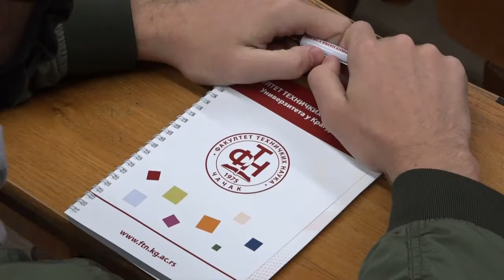04.10.2021. Fakultet tehničkih nauka u Čačku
Intoniranjem himne Bože pravde na Fakultetu tehničkih nauka u Čačku počela je nova akademska godina za 47. generaciju studenata ovog fakulteta i 62. generacija studenata strukovnih studija. U prvu godinu studija krenulo je 425 brucoša. Od ovog broja na akademske studije je upisano 263 studenta, a na strukovne 162.

STUDIO ČAČAK

Adresa: Skadarska 7/3, 32000 Čačak

STUDIO UŽICE